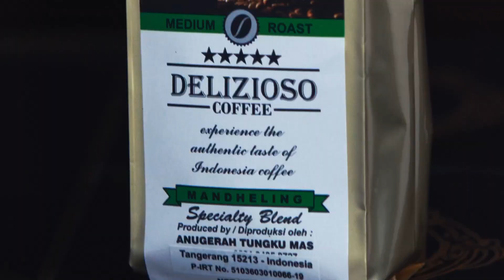Shell LiveWIRE Indonesia: Business Start-up Awards 2015 Finalist, Delizioso Coffee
Introducing Donny Orlando and his business, Delizioso Coffee.
Vote for your favourite entrepreneur MyYoungCEO and win gifts from Shell LiveWIRE Indonesia.

Delizioso Coffee is a speciality coffee franchiser, with a 'roast by order' service that breaks the mould of traditional Indonesian coffeehouse offerings. Their 'One Stop Service' provides aspiring business owners with a working business model.